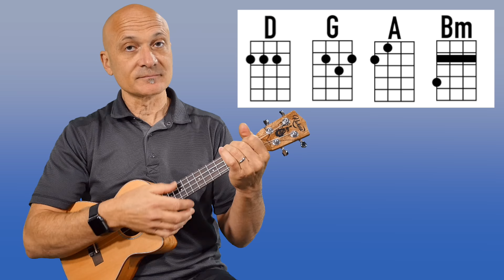Play Songs in Different Keys - Ukulele Lesson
This video is about Playing Songs on the ukulele in Different Keys (C, F, G and D) taught by Kalani

Ukulele
Keys
Uke
Accompaniment
Music Education